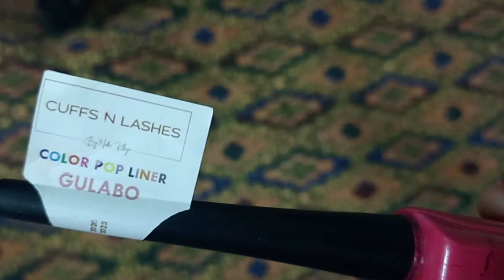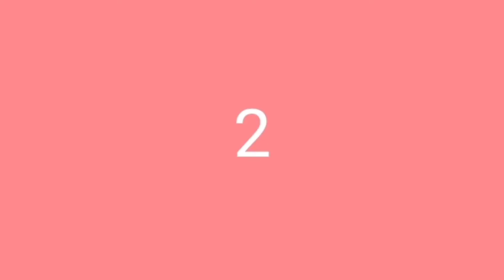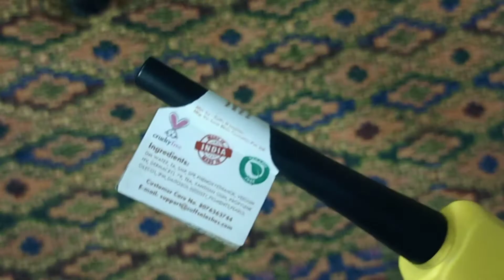6 eyeliner you must have 👍and Most important HACKS for KAJAL, EYELINER, MASCARA etc.